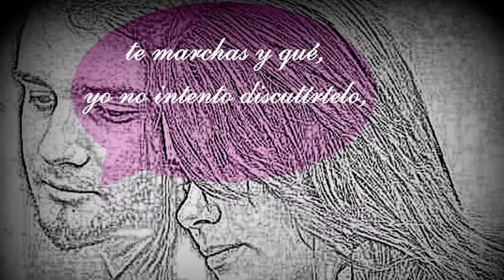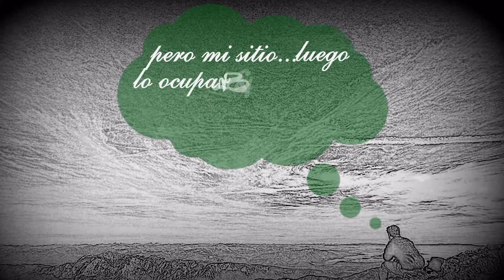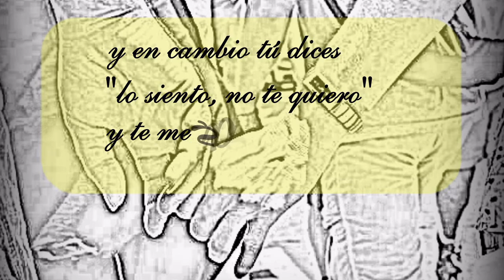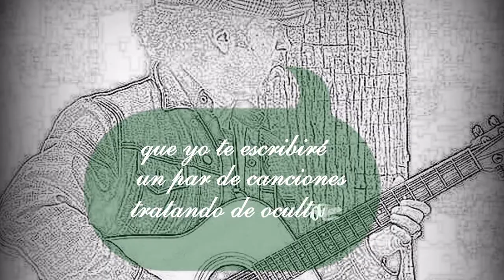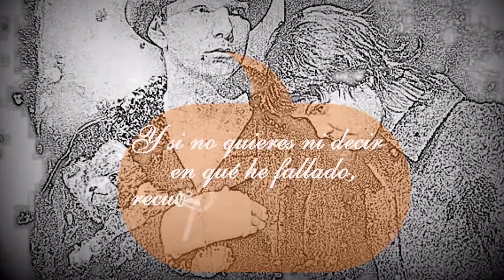♫ Gianluca Grignani - Mi Historia entre tus dedos V&D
Agua entre los dedos...